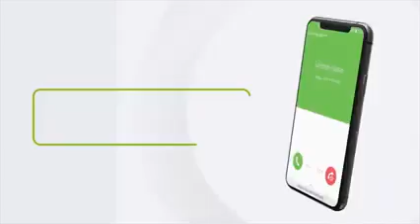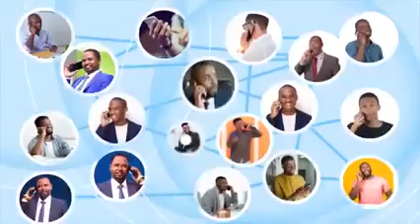Nin rer Somaliland oo Gantaalo Sameyay Xamar Ayuu uso Diray yaabkan daawo